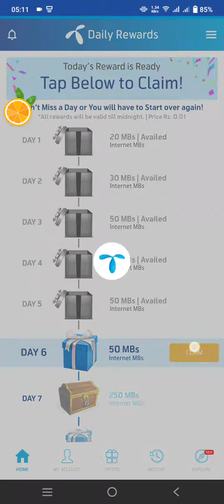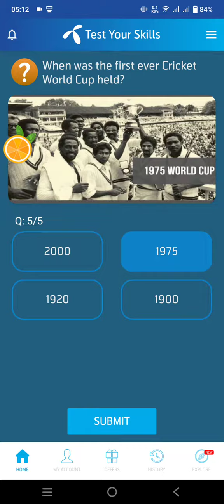26 September 2022 | My Telenor TODAY Question | Telenor Questions Today | Test Your Skills |Free net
Title:-26 September 2022 | My Telenor TODAY Question | Telenor Questions Today | Test Your Skills |Free net

▬▬▬▬▬▬▬▬▬ஜ۩۞۩ஜ▬▬▬▬▬▬▬▬▬
Also covers:
26 September 2022 my telenor
26 September 2022 my Telenor answers
26 September2022telenor answers
26 September answer
26 September answers
26 September my telenor
26 September my telenor answers
26 September my telenor app
26 September my telenor app questions
26 September my telenor question
26 September my telenor questions
26 September question
26 September question answer
my telenor26 September
My Telenor
my telenor today questions 26 September2022
question answer
telenor26 September2022
telenor answer
telenor app
telenor question
telenor question 26 September2022
telenor questions
telenor questions 26 September2022
telenor questions today 26 September
telenor questions today 26 September2022
telenor quiz
telenor quiz 26 September
telenor quiz 26 September2022
telenor quiz answers today
telenor skill
telenor skills
telenor today
test your skills my telenor26 September